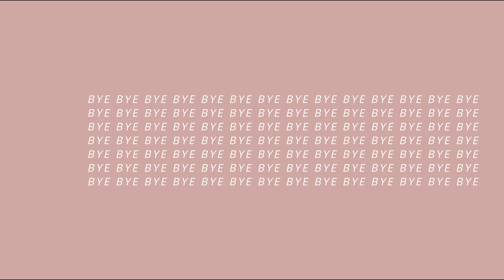MY SKINCARE ROUTINE - Dealing with Eczema & Dermatitis- Iris Ermine ♡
Hola!!! Estos días os he estado comentando por Instagram un poco mi situación con la dermatitis y los eccemas que me estaban saliendo en la boca, en los ojos y el cuello... Y aquí os traigo mi rutina de cuidado facial para lidiar con este problema, espero que os guste mucho y nos vemos muy muy pronto!!! ♡♡♡♡♡